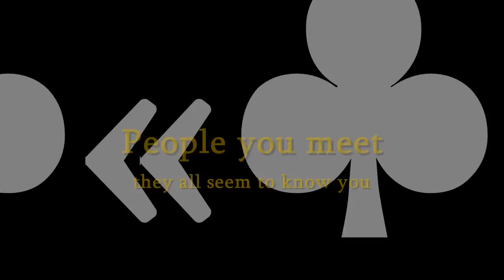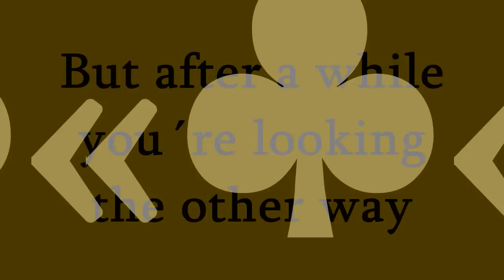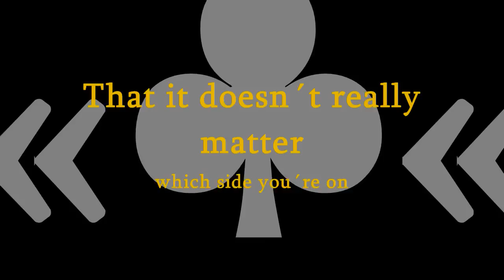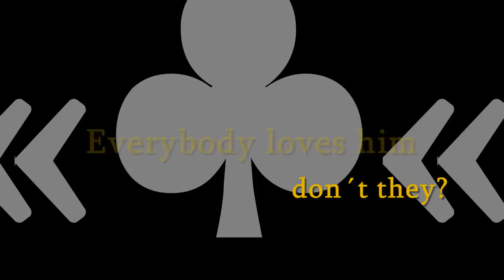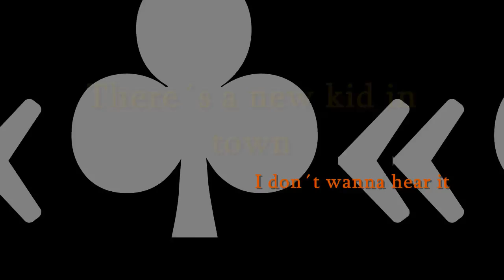The Eagles - New Kid In Town + Lyrics